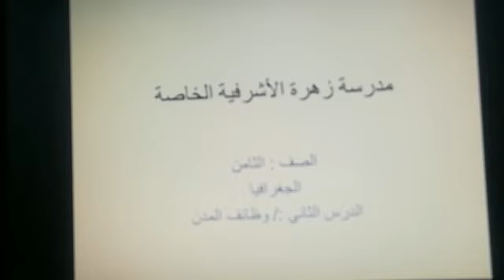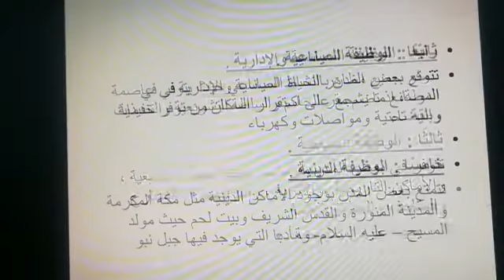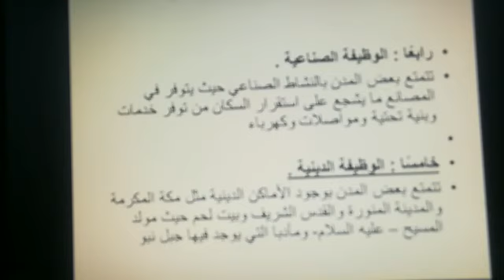الصف الثامن الجغرافيا الدرس الثاني وظائف المدن المعلمة غيداء المصري